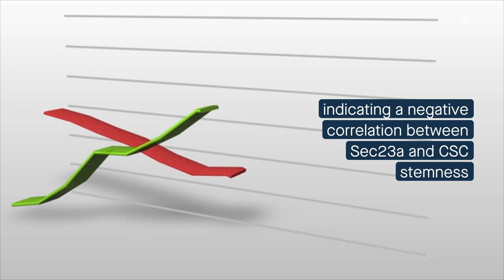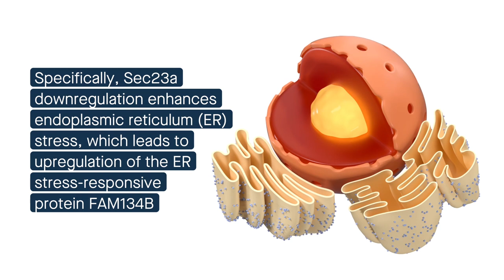Sec23a inhibits self-renewal of melanoma cancer stem cells by inactivating ER-phagy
Sun, et al. “Sec23a Inhibits the Self-renewal of Melanoma Cancer Stem Cells via Inactivation of ER-phagy.” Cell Communication and Signaling (2022)